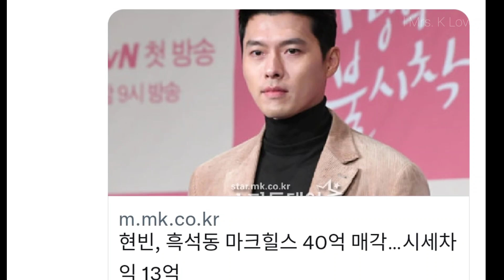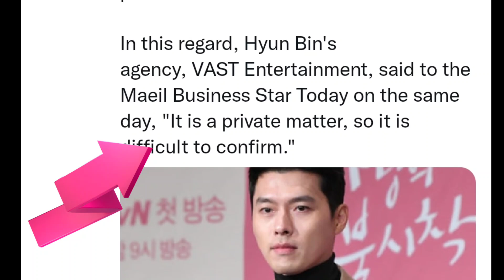Exciting! Hyun Bin is already making a move on starting a family with Son Ye-jin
Sonyejin_europe
SmartCommunications Ph Crazylittlething218,binjinshippers, 2li_couple
Bench, Dispatchkorea
Vast.Ent, Yejinhand,Vasttree.playing
hyunbinluv,yejinhand_hk,binjingroceries,